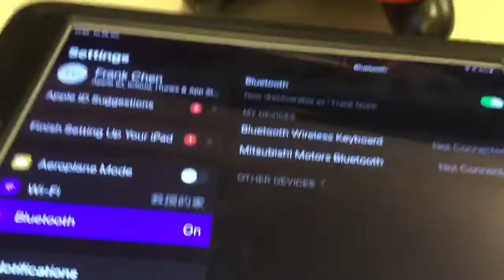HOW TO CONNECT PS4/XBOX CONTROLLER TO IPAD IOS13 (tutorial)